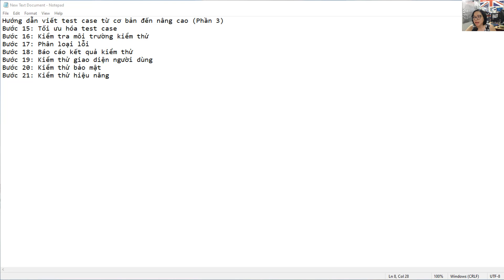Hướng dẫn viết testcase nâng cao hoàn chỉnh - Bài 3 | Test Mentor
Hướng dẫn viết test case từ cơ bản đến nâng cao (Phần 3)
00:52 Bước 15: Tối ưu hóa test case
03:32 Bước 16: Kiểm tra môi trường kiểm thử
04:12 Bước 17: Phân loại lỗi
04:23 Bước 18: Báo cáo kết quả kiểm thử
05:33 Bước 19: Kiểm thử giao diện người dùng
06:02 Bước 20: Kiểm thử bảo mật
07:04 Bước 21: Kiểm thử hiệu năng